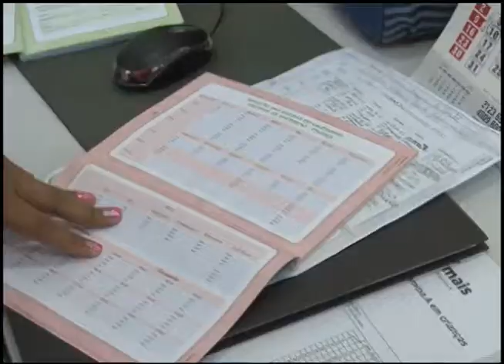TVE em Dia - Vacina contra tétano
Saiba o procedimento e a importância da vacinação contra o tétanto.

O Pauta Especial vai ao ar de segunda a sexta, às 11h30, na TV Educativa de Alagoas, canal 03 da TV aberta e 06 da Net, com reprise às 17h30 durante o horário de verão.